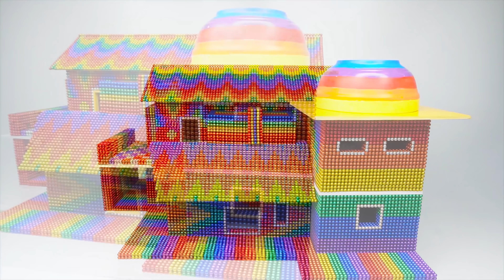DIY - How To Build Face Shaped Mansion Has Swimming Pool With Magnetic Balls (Satisfying ASMR)